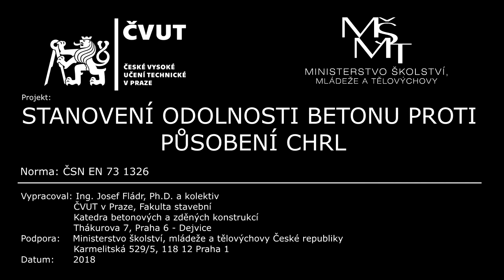Stanovení odolnosti betonu proti působení CHRL